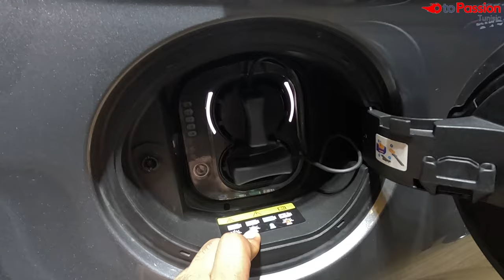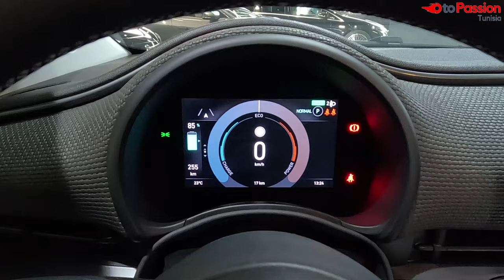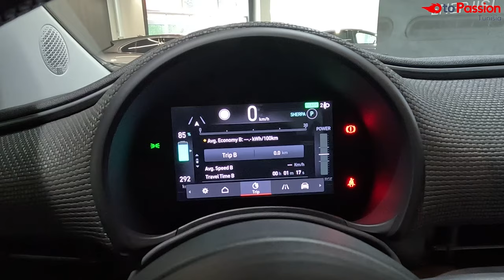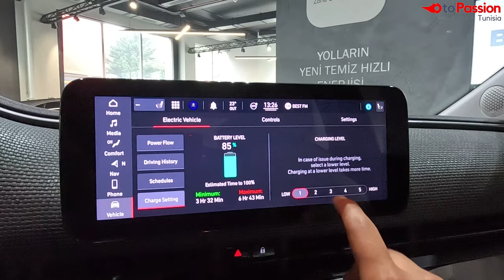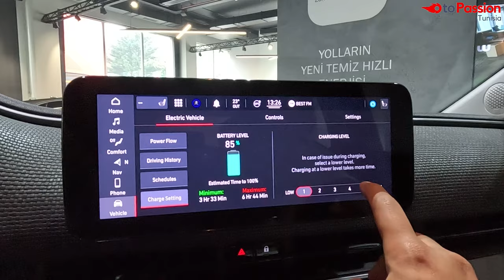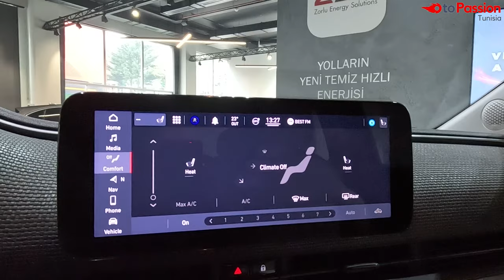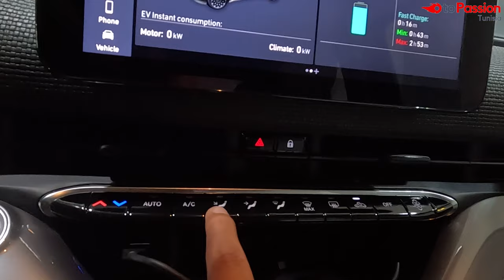Fiat 500e 2023 : all details الأيقونة الإيطالية في فئتها الكهربائية ! فيات